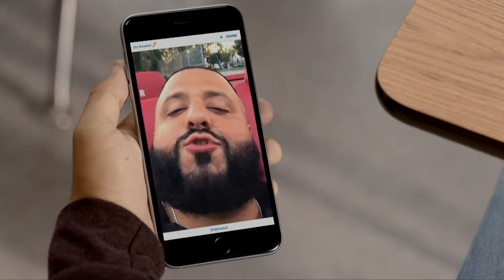BHS Girls Soccer Vs. Durfee 9-26-17